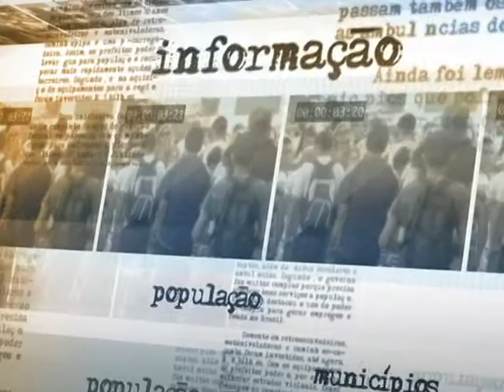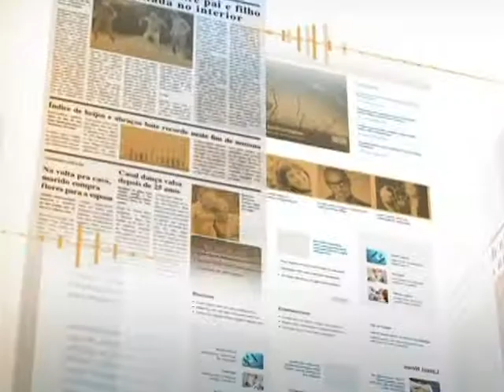Plano Safra 2014/2014 deve investir R$ 24,1 bilhões em agricultura familiar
DIRETO DA FONTE - 21.05.14: A presidenta Dilma Rousseff recebeu, nesta quarta-feira (21), em Brasília, representantes da Confederação Nacional dos Trabalhadores na Agricultura (Contag). Após o encontro, o ministro do Desenvolvimento Agrário, Miguel Rossetto, conversou com a imprensa e detalhou o anúncio feito pela presidenta do investimento de R$ 24,1 bilhões no Plano Safra 2014/2015. O valor representa aumento de quase 14% em relação ao plano em execução. De acordo com o ministro, o novo Plano Safra será apresentado na íntegra na próxima segunda-feira (26) e confirma o investimento federal para crescimento da agricultura familiar.